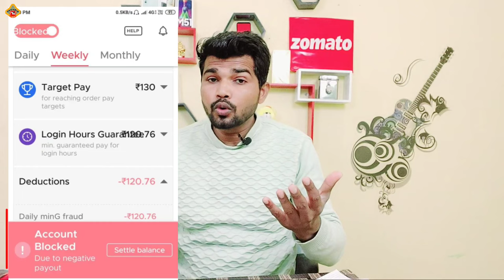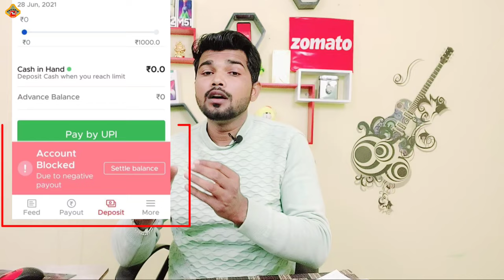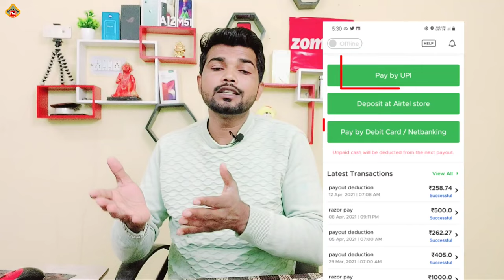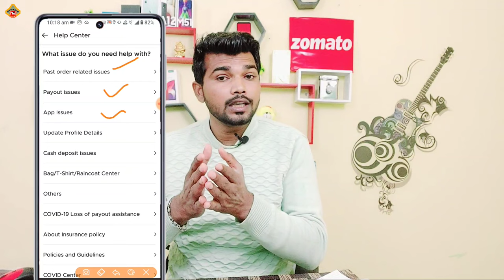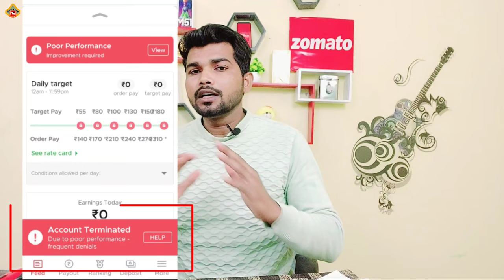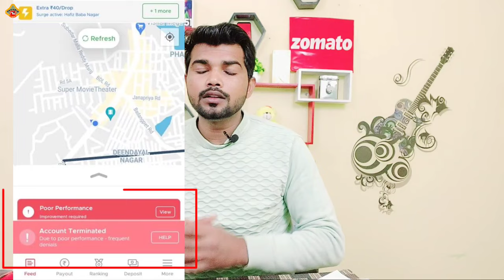Zomato id Terminate 2022 || Zomato id Block | Zomato Id Disable || How to activate Zomat id 2022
Want to know How to activate Zomat id 2022? Today I'm sharing exactly ki Zomato id Terminate 2022 || Zomato id Block | Zomato Id Disable || How to activate Zomat id 2022
People also search:
○ How to activate Zomat id 2022
○ How to activate Zomato id Terminate
○ How to activate Zomato id Block
○ How to activate Zomato Id Disable
People have also seen this video: